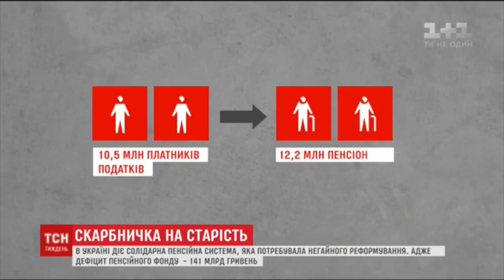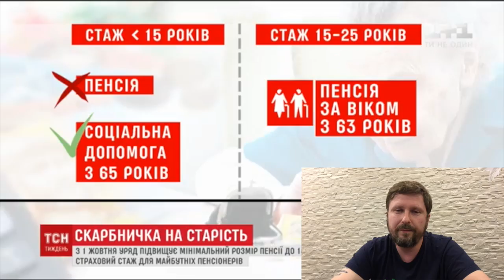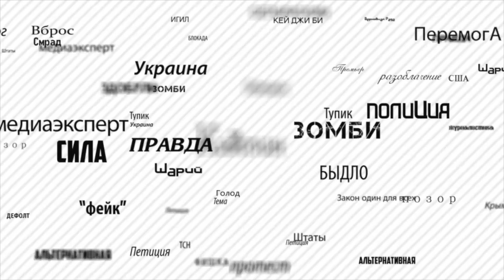Обрадуй пенсионера этим роликом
Покупай свою пенсию, сынок, пока не поздно